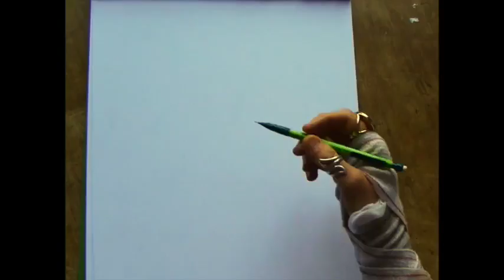portrait Angela merkel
Portrait en direct par Roseline d'Oreye